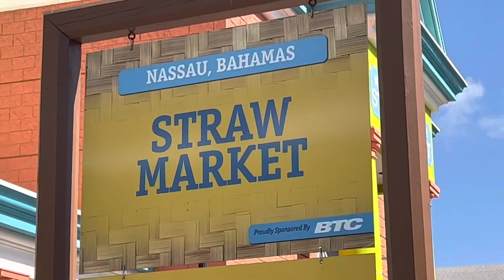Straw Market, Nassau Bahamas